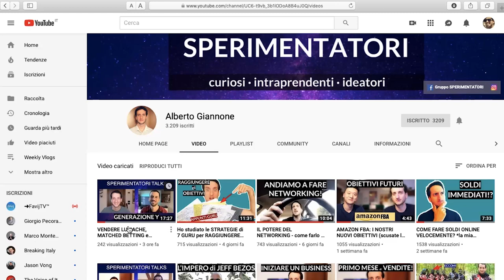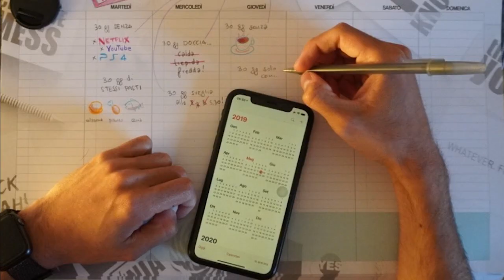30 GIORNI di... un anno di sfide mensili (presentazione)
🎥 Una serie di video che documenteranno “30 giorni” di - senza - con…
Non ti è chiaro? Ok, ad esempio;
🗓30 giorni mangiando le stesse cose, o 🗓30 giorni senza spendere soldi

Ora ti chiederai: perché?? Domanda lecita. Lo faccio in quanto mi riconosco nella definizione più critica dei Millennials (cioè i nati tra gli anni ’80 e i ’90). Perché loro, cioè noi, pensiamo spesso che tutto ci sia dovuto.

Ci troviamo spesso nella condizione di avere tutto ciò che vorremmo avere, ma ad essere ugualmente infelici.

Queste 1️⃣2️⃣ sfide mi aiuteranno a capire cosa succede quando si smette di pensare che qualcosa ci sia dovuto, quando si smette di ricorrere al consumismo, quando si pensa che “di più” sia meglio.
Non pensi che le situazioni scomode e che ti hanno messo alla prova ti hanno reso la persona che sei?
Vorrei capire cosa succede quando si esce dalla nostra zona di comfort legata alle nostre abitudini quotidiane. Vorrei vedere perché, pur avendo quasi tutto quello che possiamo desiderare🎁, a volte ci sentiamo infelici, dando la colpa alle cose sbagliate.

Giro quindi i video perché spero di capire queste cose e, magari, aiutare anche te.
Se vorrai unirti al viaggio sei il benvenuto, trovi i contatti nei soliti posti.
Peace.